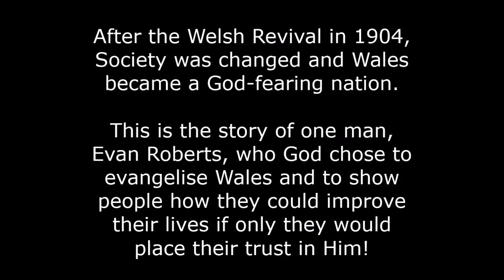The Welsh Revival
On September 13th, 1904, Evan Roberts, and his best friend, Sidney Evans, moved to Newcastle Emlyn (in West Wales) to attend a Grammar School, which actively prepared young men to enter Trefeca College, where they intended to train for the ministry.

His preparation came sooner than he expected.

God began to reveal himself to Evan in a special and extraordinary way. One night he woke up and found himself in the presence of God. And his fellowship with God became so real that he said, afterwards: “I found myself with unspeakable awe and joy in the presence of the almighty God……I was privileged to speak face-to-face with Him as a man speaks face-to-face with a friend.”

This deep communication went on for four hours, and then Evan fell asleep again.
He was very surprised to find that the same experience occurred the next night, again resulting in an extraordinary fellowship with God that again lasted for four hours.